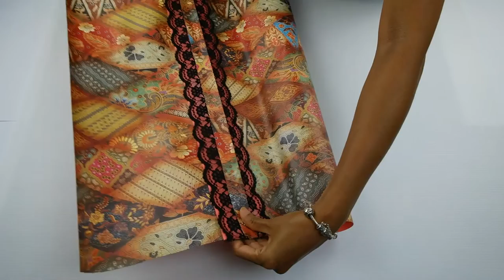Creative Gift Wrapping with Lace and Traditional Batik Double-Sided Paper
In this video, we demonstrate how to sweeten up a traditional batik gift wrapping paper.